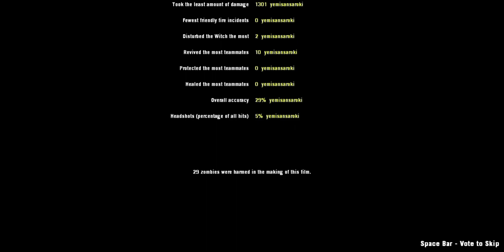[L4D2] NO MERCY - Last Man on Earth (Expert)